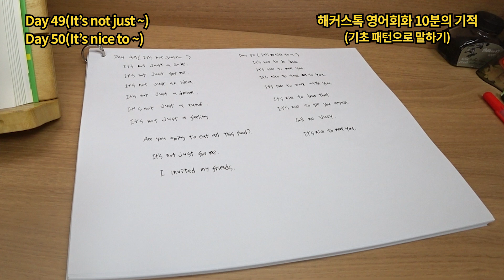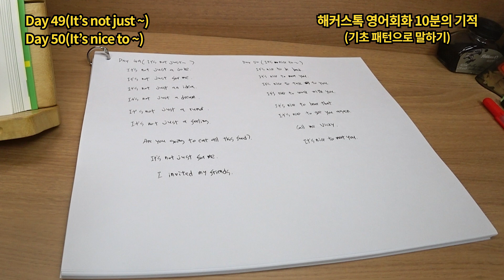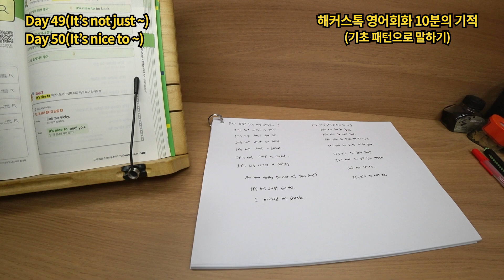해커스톡 영어회화 10분의 기적(기초패턴으로 말하기)_Day 49(It's not just ~), Day 50(It's nice to ~) 낭독 훈련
해커스톡 영어회화 10분의 기적(기초패턴으로 말하기) Day 49, 50 낭독 훈련입니다. 구독은 영상제작에 큰 힘이 됩니다. 고맙습니다.